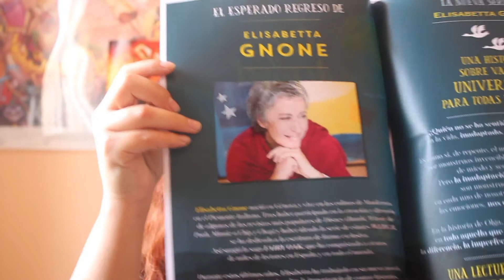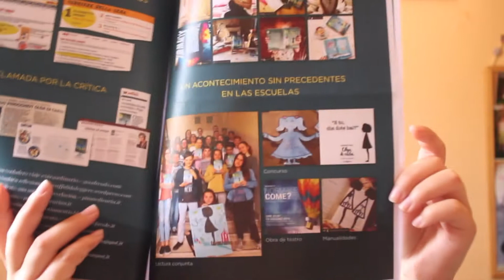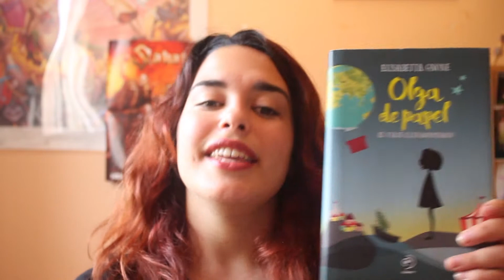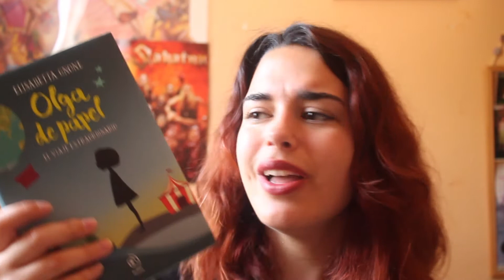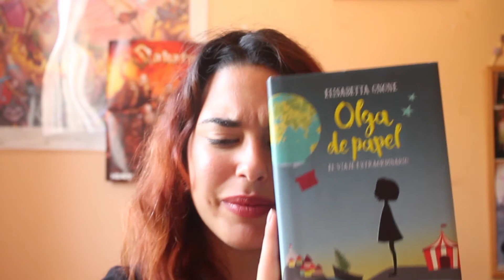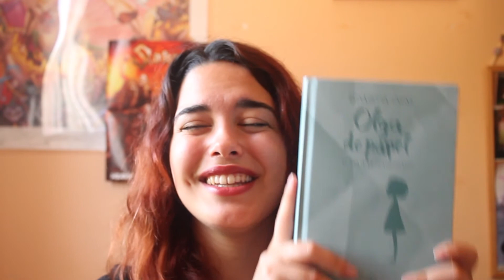RESEÑA | Olga de Papel (Elisabetta Gnone)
↡↡DESCUBRE LO QUE ESCONDE LA MALETA DE NEWT SCAMANDER↡↡

¡Hola, mis Utópicos! En este vídeo os traigo la reseña de OLGA DE PAPEL, el último libro de la autora italiana Elisabetta Gnone, que puede que conozcáis por sus anteriores obras: W.I.T.C.H. y FAIRY OAK. Espero que le déis una oportunidad a este libro 'middle grade' porque os adentraréis en un viaje extraordinario lleno de aventuras y valores.

RESEÑA EN EL BLOG *Apunte: me he dado cuenta de que en la reseña tampoco nombré ese punto negativo al que he hecho referencia. Y no lo voy a decir. Sorry not sorry.

ENTRADAS PUBLICADAS EN EL BLOG DESDE EL ÚLTIMO VÍDEO:
🎬 DELIRIOS UTÓPICOS | Unboxing #3: La Cúpula de Hielo, El Imperio del Sueño y mucho más

LIBROS MOSTRADOS Y CITADOS EN EL VÍDEO:
📖 Olga de papel (Elisabetta Gnone) Ed. Duomo

MÁS UTOPÍA EN MI...

Música de intro: Minor Swing (Soundtrack 'Chocolat')